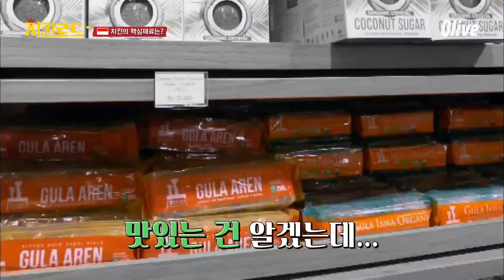대한민국을 강타한 ′흑당′ 열풍! 김풍의 흑당 치킨???!!!! | 치킨로드 chickenroad EP.6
닭학다식 견문록
매주 화요일 저녁 8시 50분 Olive 본방송